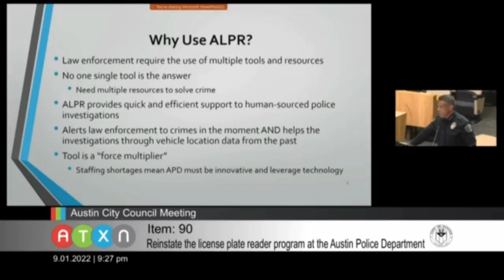Austin City Council postpones decision on license plate readers | KVUE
The council is set to continue discussions on the proposal in the coming weeks.